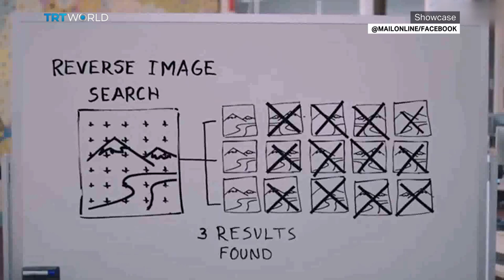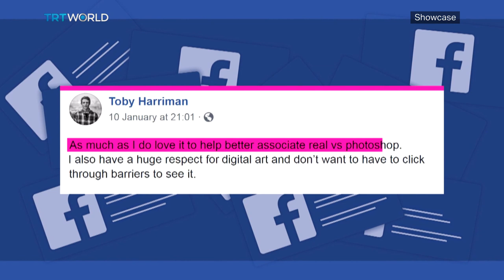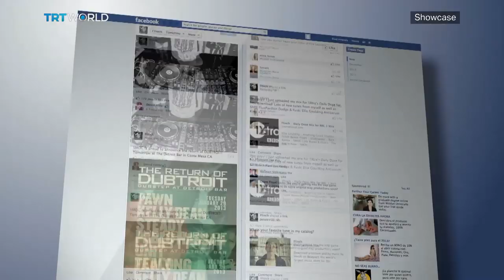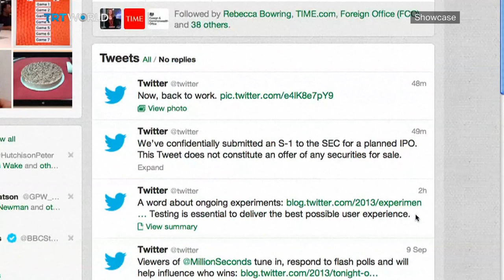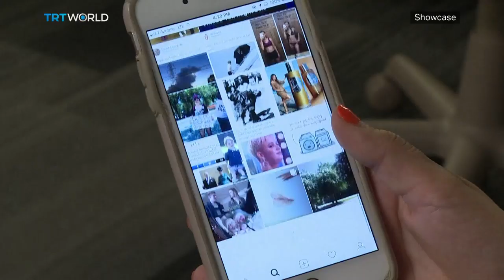The Power of Digital Art | Tech and the Arts | Showcase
Social media platforms constantly find themselves in hot water over their action or inaction in fighting fake news. Now the latest crackdown on false information is angering some digital artists.

Julian Stallabrass, Professor of Modern and Contemporary Art 02:00